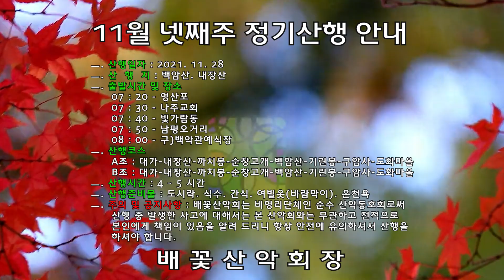2021년11월28일 넷째주 정기산행 안내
배꽃산악회 11월 넷째주 정기산행을 확정 안내합니다.